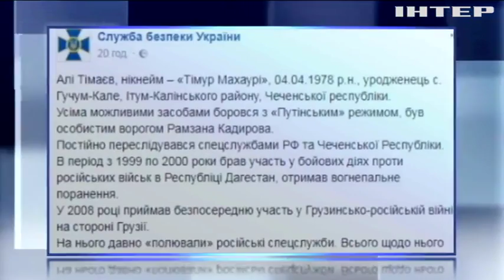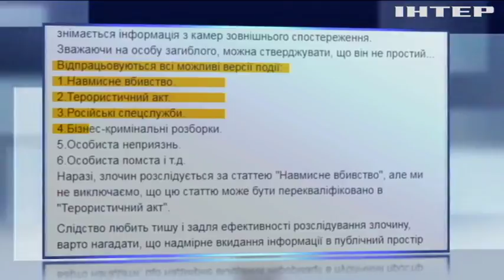Резонансное убийство в центре Киева: стали известны новые подробности